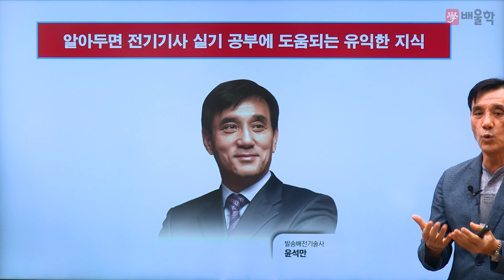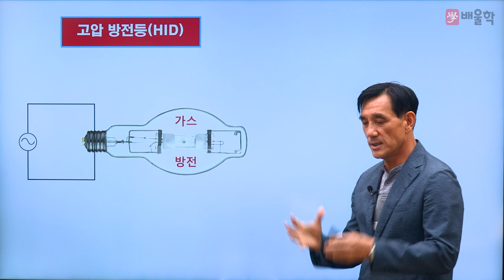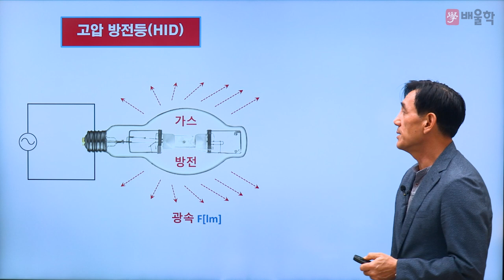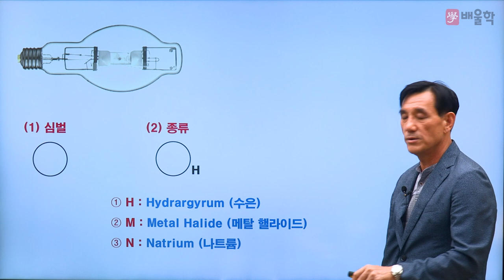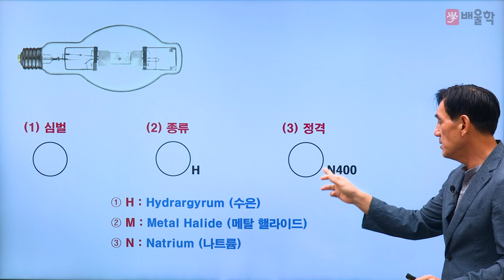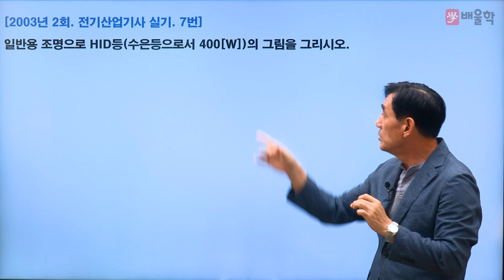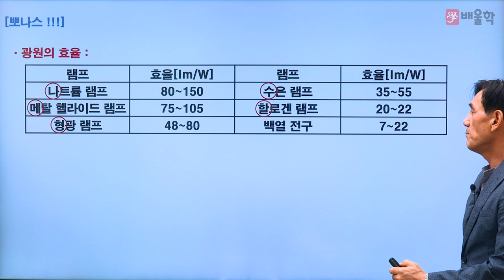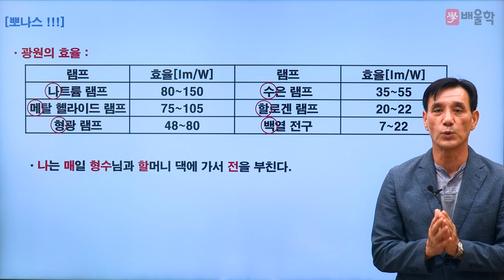[전기기사] 알아두면 쓸모있는 전기기사 기초 2. 고압 방전등 - 윤석만 교수님